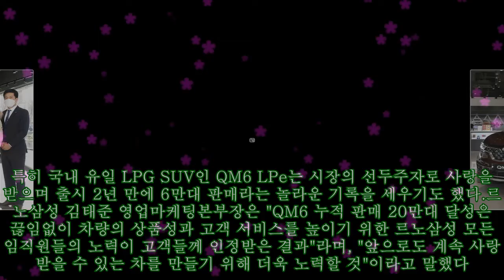르노삼성, 중형 SUV 'QM6' 누적 판매 20만대 달성|카24/7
르노삼성, 중형 SUV 'QM6' 누적 판매 20만대 달성|카24/7 르노삼성자동차(이하 르노삼성)는 QM6가 누적 판매 20만대를 달성했다고 2일 밝혔다.2016년 첫 출시된 중형 SUV QM6는 높은 상품성과 합리적인 가격대, 다양한 파워트레인 구성으로 매년 꾸준한 판매량을 기록 중인 스테디셀러 모델이다. 특히 국내 유일 LPG SUV인 QM6 L